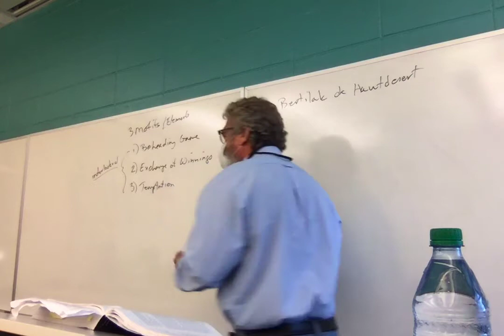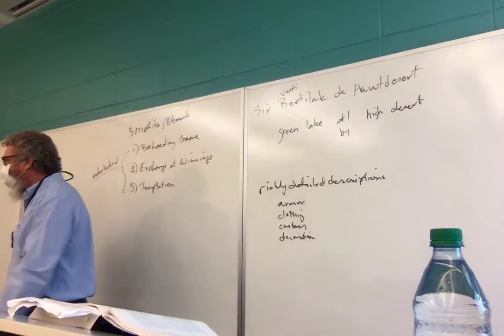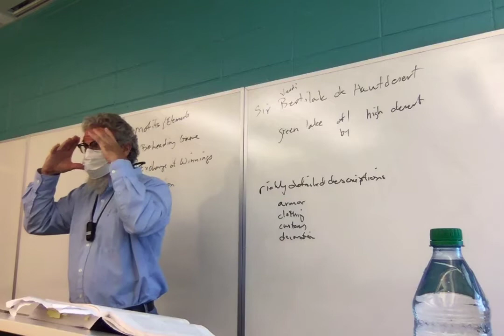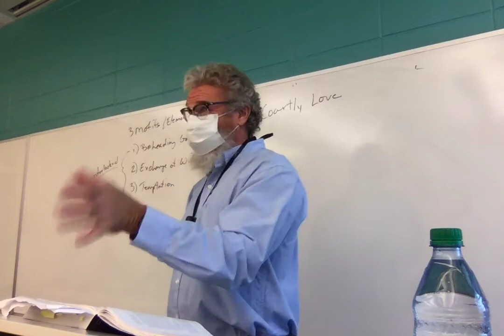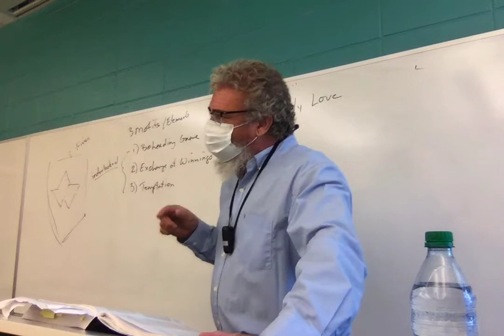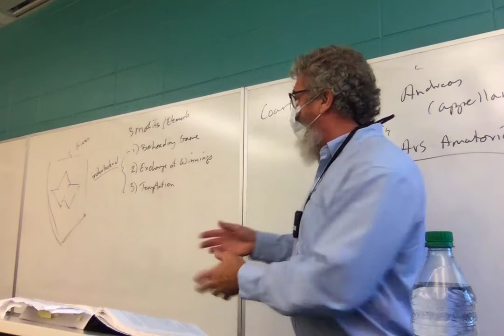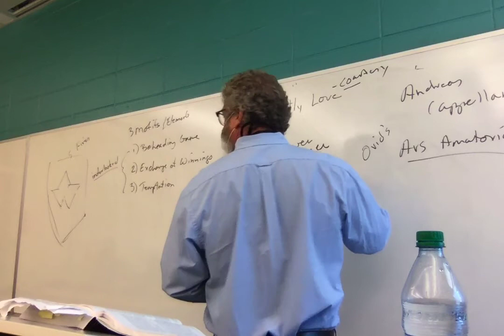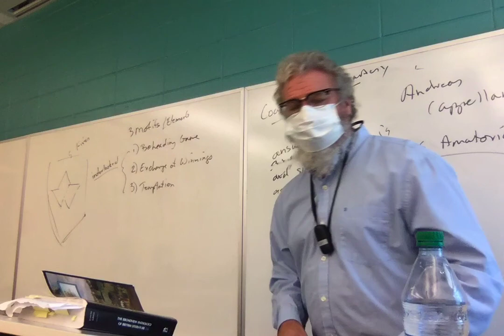F21 ENGL 3010 Brit Lit 1 Lecture 16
Lecture 16: Sir Gawain and the Green Knight, ll. 835-1385 (approximately).